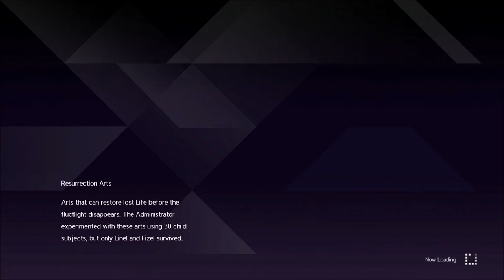Sword Art Online Alicization Lycoris - Ancient Apostles: The Knight of Contradictions Part 7 Final